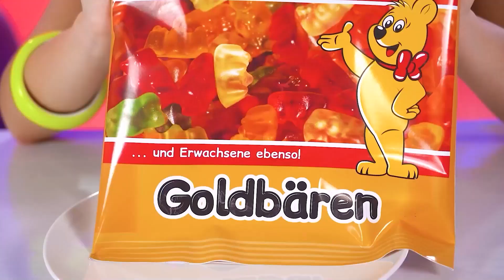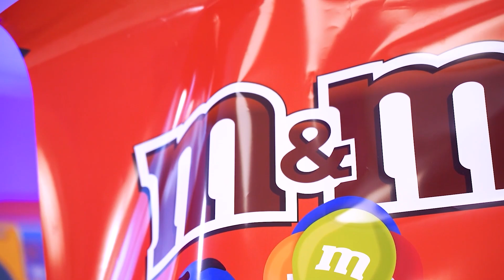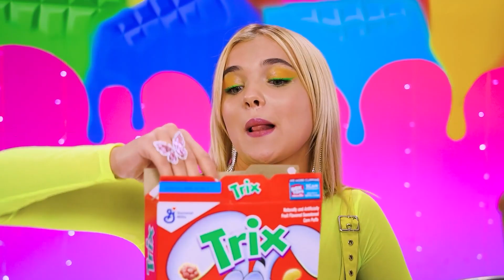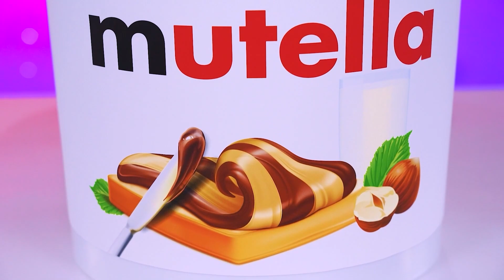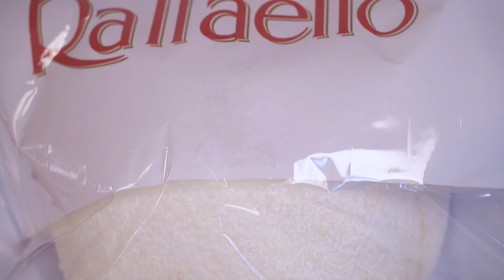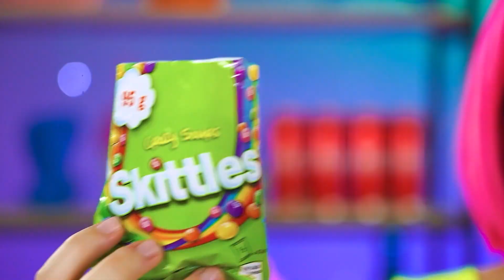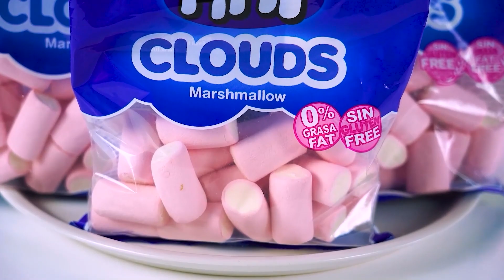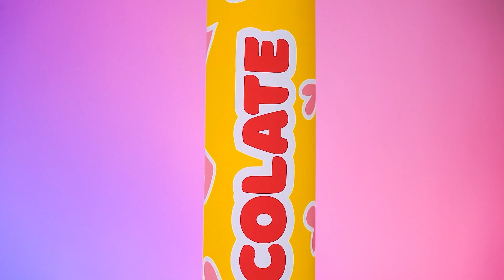100 Katlı Yiyecek Mücadelesi | RATATA POWER’dan Eğlenceli Yiyecek Durumları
Pekala! Fast food yemeyi seviyorsunuz ve bir çizburger sizin için her zaman yeterli olmuyor! Aynı zamanda bir baş havlusu da yeterli değil! 100 katman mücadelesi, her zaman daha fazlasını arayanlar içindir. Arkadaşlarınızla eğlence eksikliğiniz varsa, en sevdiğimiz mücadele bu sorunu sizin için tamamen çözecek! 24 Saat içinde yemeyi en son bırakan kazanır!
Bu harika mücadeleyi arkadaşlarınızla denemek ister misiniz? Garip yaşam durumlarıyla nasıl başa çıkıyorsunuz? Bu videoyu gülmeye ihtiyacı olan arkadaşlarınızla paylaşmayı unutmayın!